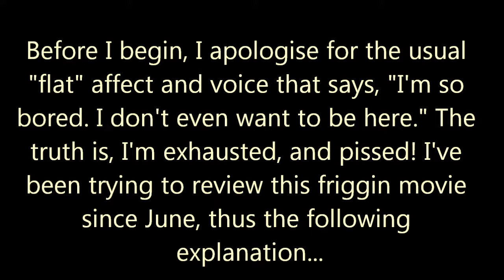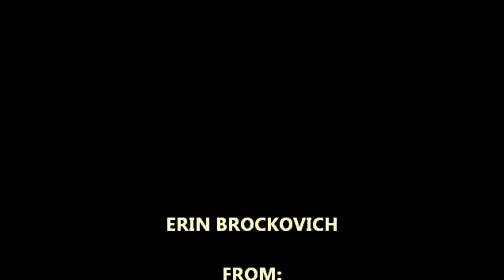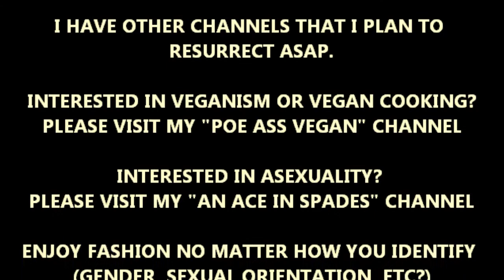ERIN BROCKOVICH (2000): PERIOD PIECES & TIME CAPSULES S05E04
This video recorded 22 Aug. 2019. Movie #2 in my 4 part miniseries about whistleblowers and how they've helped take down greedy industries/corporations for the sake of us little people. ERIN BROCKOVICH is the most well known of these 4 movies, and though she received a few threatening phone calls, I know of no other frightening gestures against her. If there were, the movie shouldn't have downplayed it. Karen Silkwood was murdered (I'm a believer). I'll talk more about the dangers of threatening people with $$$ when I review PUNCTURE. EB is a great movie, but it's not my favourite of the 4.

Jupiter One by Riot
Youtube audio network